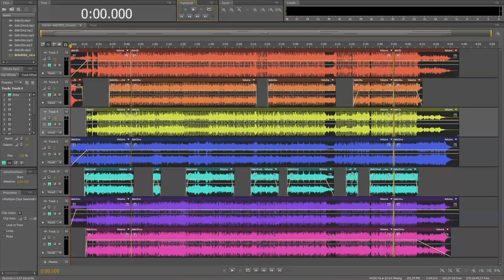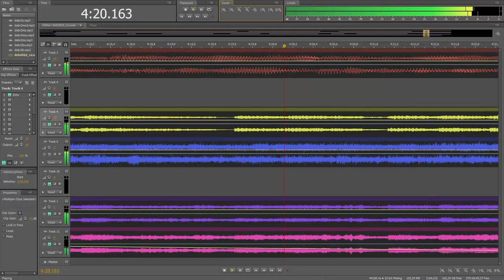Captain - Space Debris (2014 remix by BloodMan)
Remix / Mashup by BloodMan made in 2014
(yes, little old ;)

Originally by: Markus 'Captain' Kaarlonen

ps. project recovered from my old hdd, and reconverted to new Audition format via Ses2Sesx tool
(sometimes with desync, and sometimes this is not last part - due to recovery and/or timestretch problems)

C=64 Amiga4eveR & demoscene rulez!  // bm/pte!